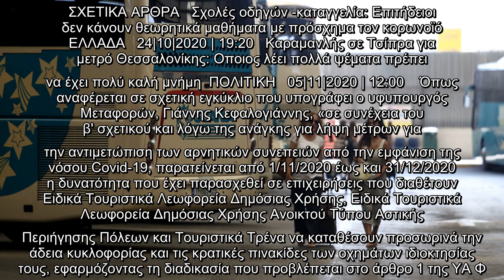Υπουργείο Μεταφορών: Παρατείνεται η προθεσμία κατάθεσης πινακίδων και αδειών κυκλοφορίας τουριστικών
Υπουργείο Μεταφορών: Παρατείνεται η προθεσμία κατάθεσης πινακίδων και αδειών κυκλοφορίας τουριστικών λεωφορείων